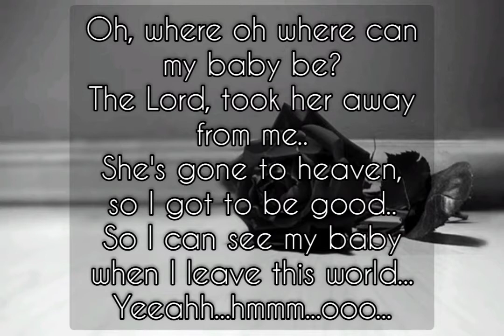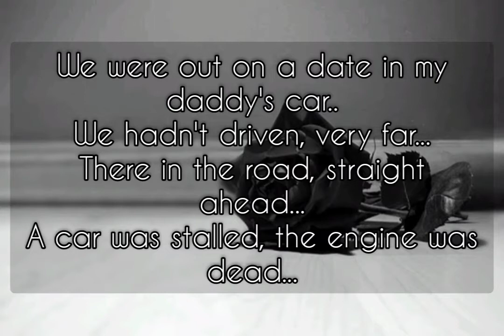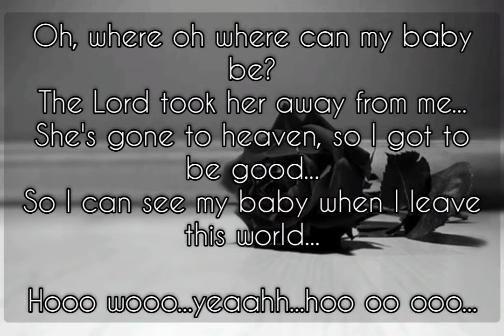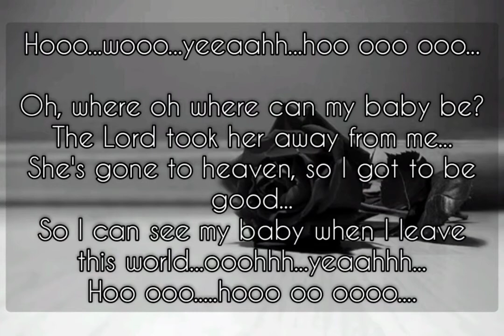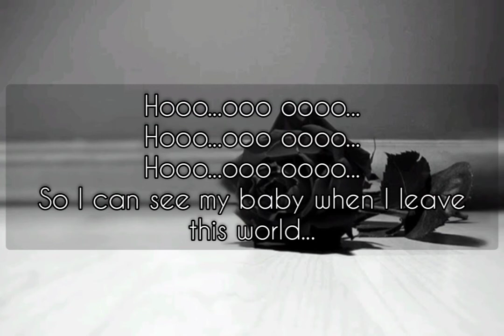Pearl Jam - Last Kiss (Felix Cover Acoustic)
Title : Last Kiss
Artist : Pearl Jam
Covered by : Felix Irwan

Lyrics :

Oh, where oh where can my baby be?
The Lord, took her away from me
She's gone to heaven, so I got to be good
So I can see my baby when I leave this world

We were out on a date in my daddy's car...
We hadn't driven, very far...
There in the road, straight ahead.
A car was stalled, the engine was dead..
I couldn't stop, so I swerved to the right..
I'll never forget, the sound that night...
The screamin' tires, the bustin' glass...
The painful scream, that I heard last...

When I woke up, the rain was pourin' down
There were people standing all around
Something warm flowin' through my eyes
But somehow I found my baby that night

I lifted her head, she looked at me and said
"Hold me darling, just a little while"
I held her close, I kissed her our last kiss
I found the love, that I knew I had missed
And now she's gone, even though I hold her tight
I lost my love, my life that night